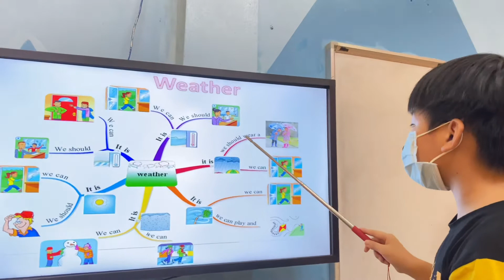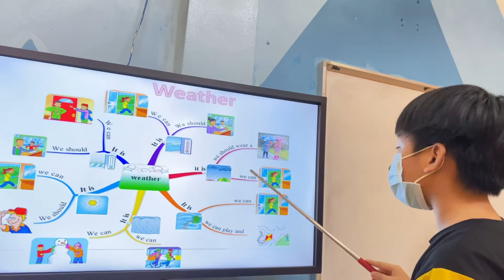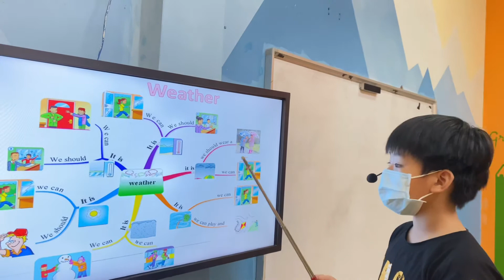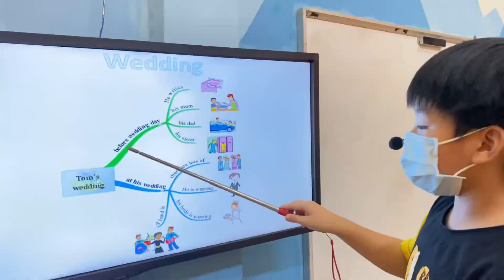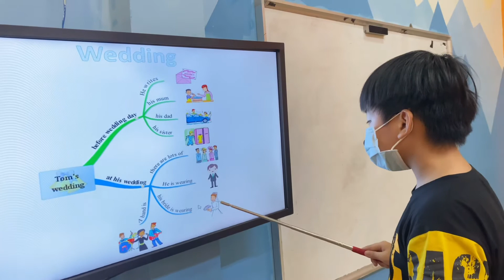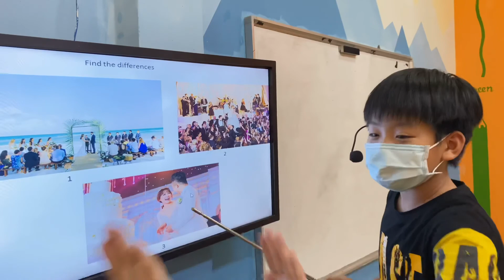Gia hưng - Doc - starter B2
Con đã hoàn thành bài kiểm tra nói tốt.
Về từ vựng: Con nhớ ghi nhớ từ tốt về các chủ đề thời tiết, trang phục, lễ cưới.
Về phát âm: Con đã tiến bộ về phát âm, bật được âm đuôi. Tuy nhiên khi nói trong câu con đôi khi con còn quên âm đuôi của một số từ.
Về cấu trúc câu và ngữ pháp: Con sử dụng khá tốt. Tuy nhiên con lưu ý chia động từ ở ngôi she/he nhé